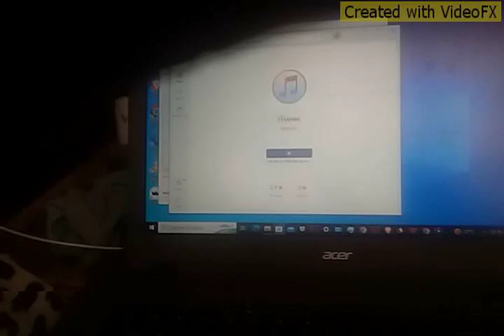Chilli Browskie Chabby na Boskid NDJIYA KUMABUSHE